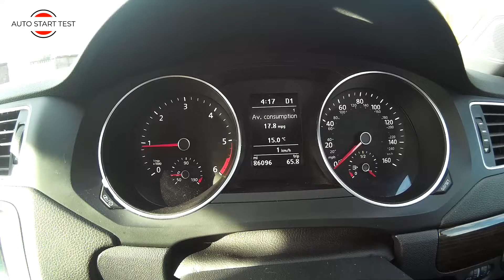VW JETTA VI 2.0 TDI 150 hp( KM) DSG Acceleration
VW JETTA VI 2.0 TDI 150 bhp DSG Acceleration
VW Jetta in depth review coming soon 🔄
To keep updated with my channel please to unsubscribe ▶️
PL
Pełen test modelu już za kilka dni, aby być na bieżąco kliknij subskrypcję kanału.